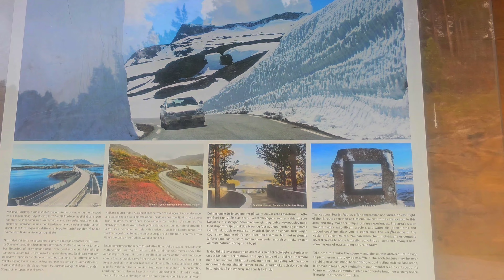نروژ چگونه جاها دارد Stegastein viewpoint norway 4k hd sd video